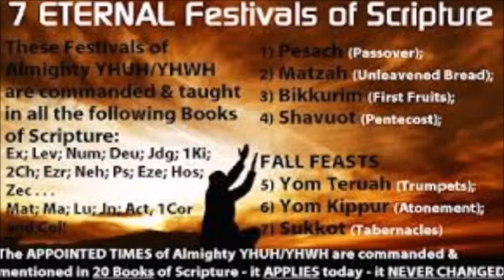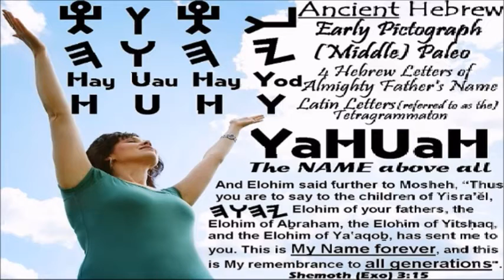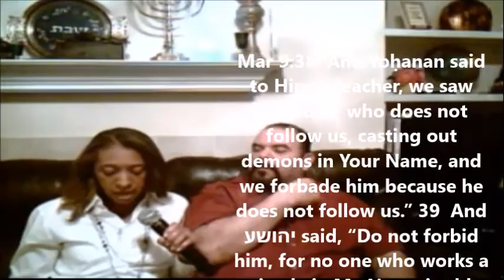Searching for the True name of YHUH Marriage Covenant Testimony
Eliyahu Interviews Zephaniyah and Kimyah of their search of a fellow relationship in Yahuah and their Ketubah Marriage wedding and their struggles of a long journey coming out of Christianity and the religious system to being grafted into the House of Yisrael walking and living through each feast in the fullness of Freedom in To'rah.